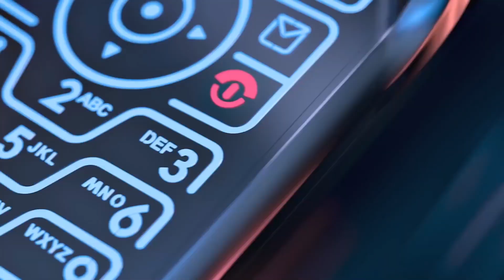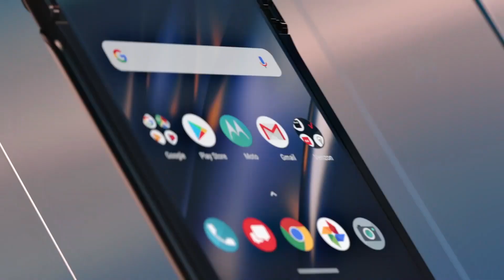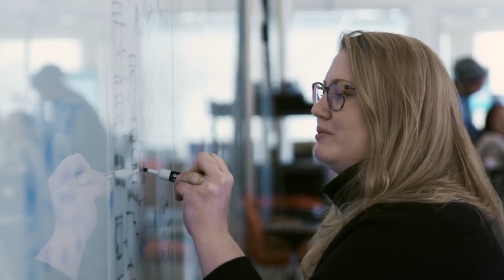RESMI!!! THE ALL NEW MOTOROLA RAZR REBORN 2019 | FOLDABLE SCREEN | SPEK HARGA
Motorola Razr is back!!! Kali ini Motorola Razr punya teknologi layar paling kekinian yang bisa dilipat. Generasi terbaru ini dinamai Motorola Razr Flip Phone. Selain itu spesifikasi yang dimiliki juga cukup OK dan banderol harganya cukup kompetitif jika dibandingkan kompetitor lain yang juga membuat smartphone layar lipat.

REVIEW | UNBOXING | HANDS ON | FIRST IMPRESSION | NEWS | LEAKS